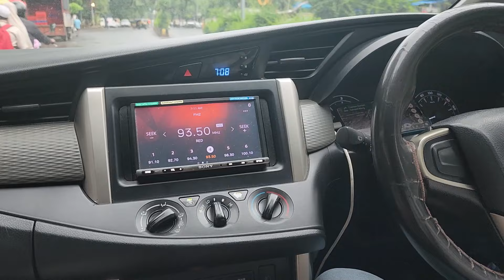Day 1 of 3 ROAD TRIP - Mumbai - Khargar-Karjat-Mahabaleshwar-Tapola-Tamhini Ghats-Pawna Lake-Mumbai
The Monsoons have a way of bringing everything to life – even the dormant yearning for long drives that stays buried through the fiery summer heat only to emerge afresh along with nature in all its vivid tints and shades of green.
on 5th July 2024, We commenced on a Road Trip from Mumbai to Mumbai via Khargar, Karjat, Mahableshwar and Tamhini Ghats. Should I say we were Lucky as  the weather was cloudy and it was raining off and on the entire route for 3 days. Yes indeed for me it was a lucky strike by weather. We commenced our journey at 7 am with all four of us in good lively spirits, excited and charged up hoping our Journey to be full of excitement and hoping to witness Nature at its best with Mountains, Rivers, Lush green Forest freshly drenched by rain and wearing a thick coat of fog.